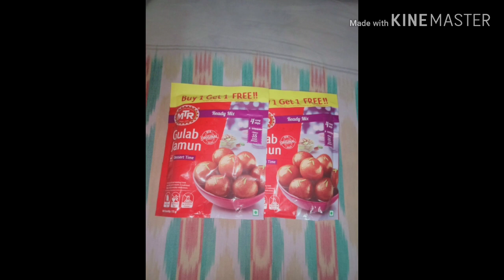dmart. . Very small d Mart offers